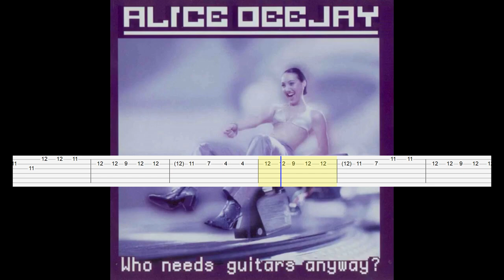Alice Deejay - Better Off Alone (Guitar tab)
Artist: Alice Deejay
Song: Better Off Alone